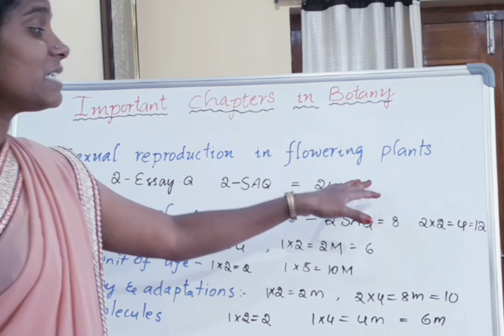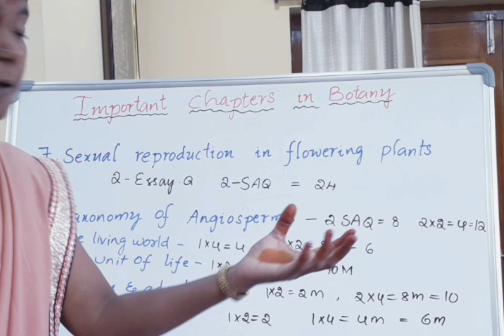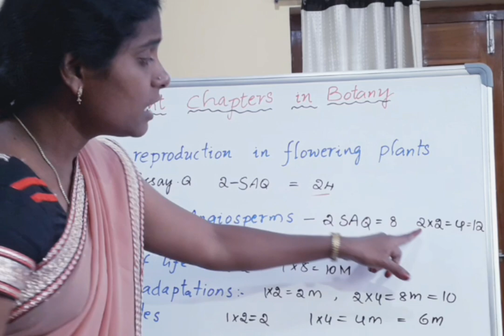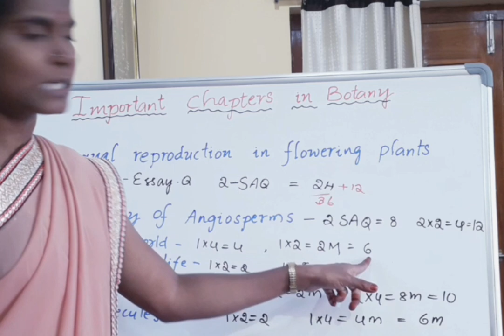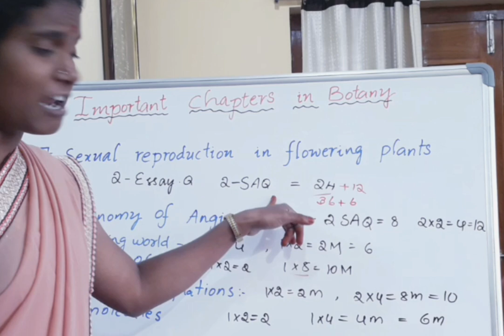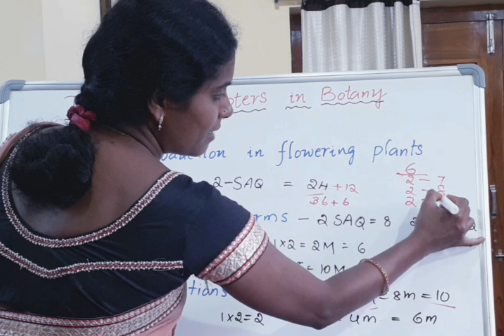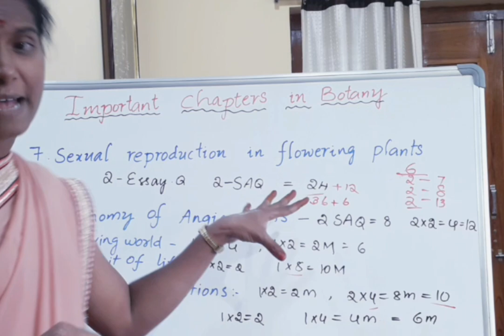||important chapters in 1st year Botany ||how to score good marks in Botany ||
important chapters in Botany how to get pass marks easy#